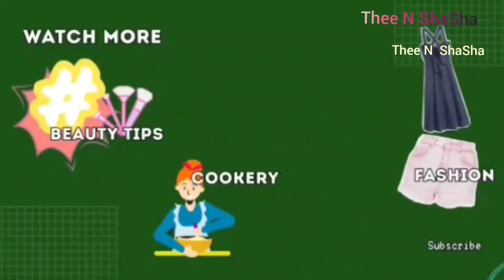How to do Papaya facial for clear skin | 5step complete Facial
How to do Papaya facial for clear skin
Simple 5 step complete Facial is shown here
Follow the tips to get clear skin
Use the ingredients based on your skin type